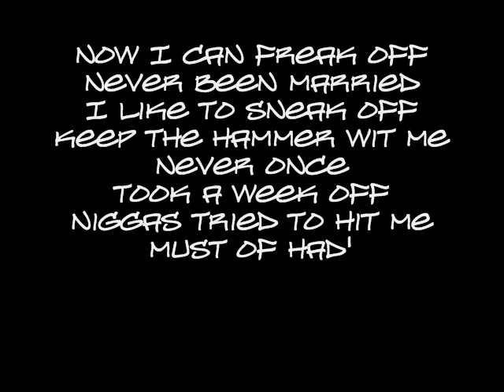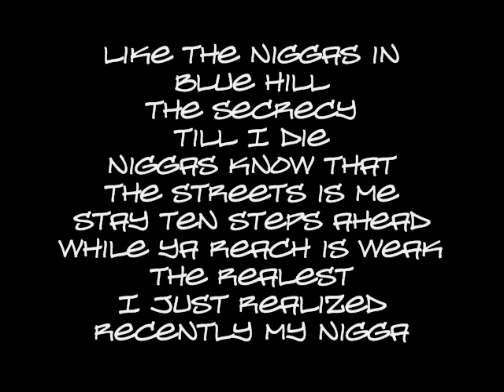Nature - True Story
Dope track featuring Bacardee, didn't have time to do his lyrics, my apologies.  Enjoy the track tho.